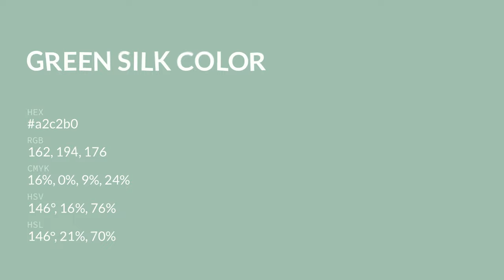Green Silk color a2c2b0 hex color - Green color - Warm color a2c2b0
What color is Green Silk ? a2c2b0 hex color - Green color - Warm color a2c2b0

Hex a2c2b0 Color Code is also known as Green Silk color.

Hex a2c2b0 Color code in RGB color code model is created after adding 63.53% red color, 76.08% green color and 69.02% blue color.
Hex a2c2b0 Color code in CMYK color (process color) code model is generated after subtraction of 16% cyan, 0% magenta, 9% yellow and 23% black.